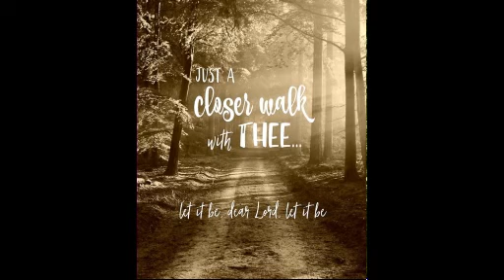Just a Closer Walk with Thee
Me singing Just a Closer Walk With Thee hymn